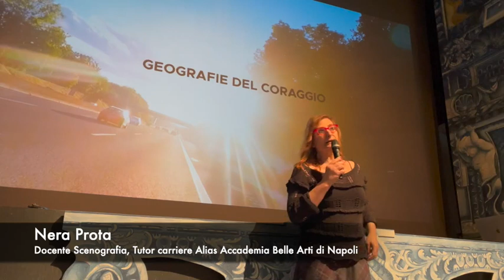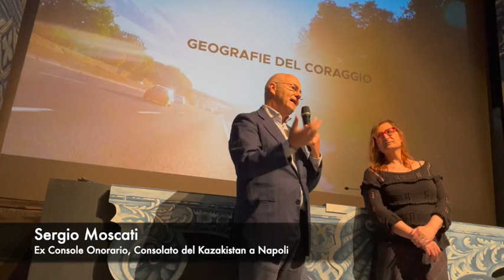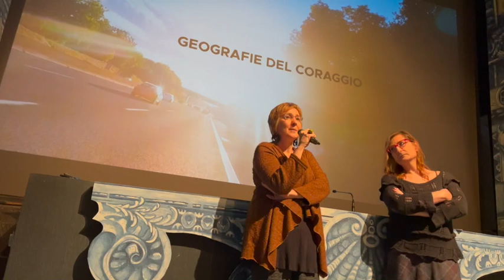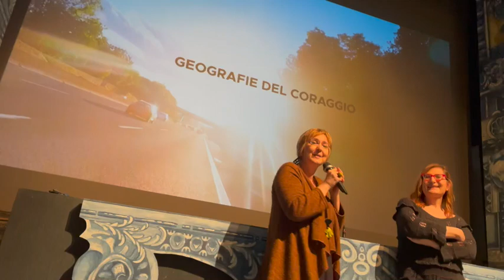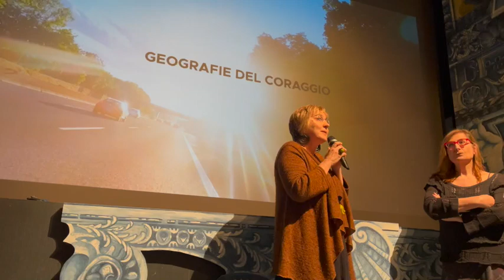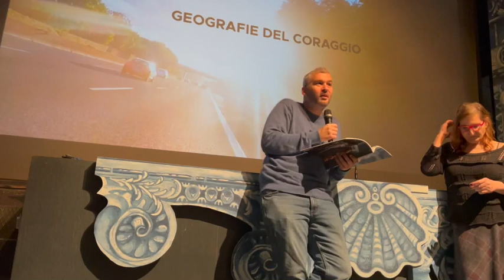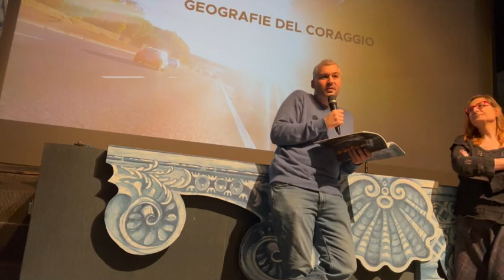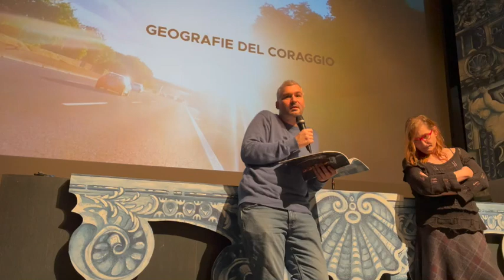Introduzione al Documentario di Rosaria Iazzetta, GEOGRAFIE DEL CORAGGIO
Documentario GEOGRAFIE DEL CORAGGIO Presentato
Il 2 maggio 2023 ore 12:00
Teatro Antonio Niccolini
Accademia Delle Belle Arti di Napoli
Via S. Maria di Costantinopoli, 107
80138 NAPOLI

Interventi di:
Nera Prota, Docente di Scenografia, Tutor Carriere Alias Accademia di Belle Arti di Napoli
Renato Lori, Direttore dell’Accademia di Belle Arti di Napoli
Sergio Moscati, Ex console onorario, Consolato del Kazakistan di Napoli
Sonia Palmeri,  Già Assessora alla Cultura Regione Campania
Olga Scotto di Vettimo, Docente di Teoria delle Arti Multimediali Accademia di Belle Arti di Napoli
Stefano Taccone, Storico e Critico d’Arte.

Saluti di:
Rosaria Iazzetta, Docente di Scultura, Coordinatrice Scuola di Scultura, Accademia di Belle Arti di Napoli.